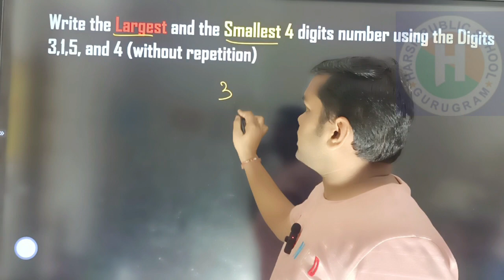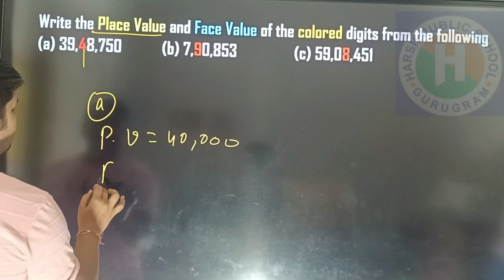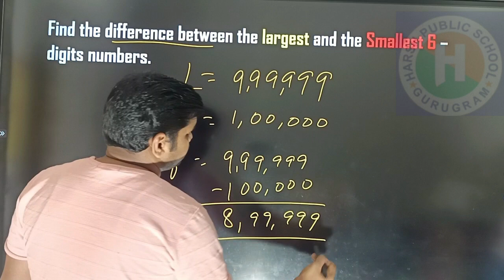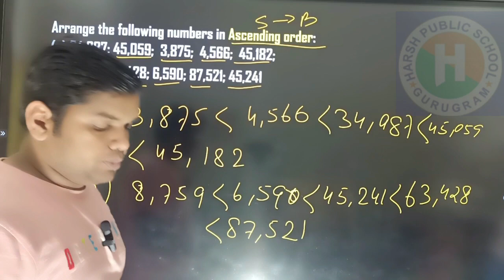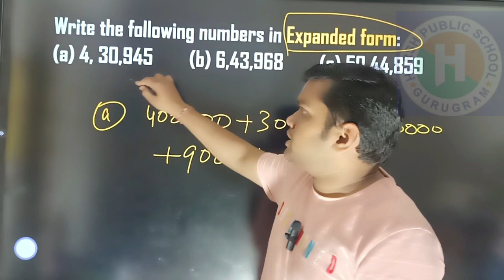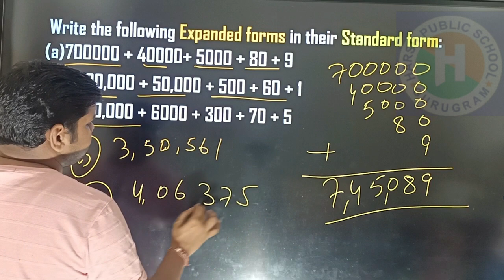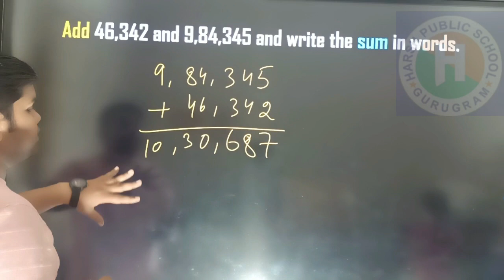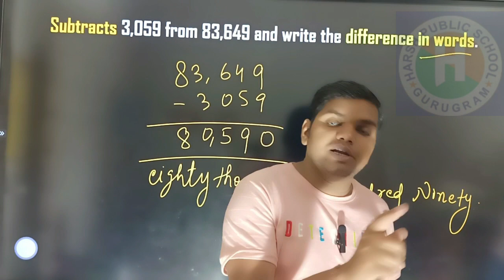Class 6 Maths MathSight Class 6 Knowing Our Number Class 6 MathSight|Recap Exercise by harsh Academy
Class 6 MathsMathSight Class 6 Knowing Our Number Class 6 MathSight|Recap Exercise by harsh Academy